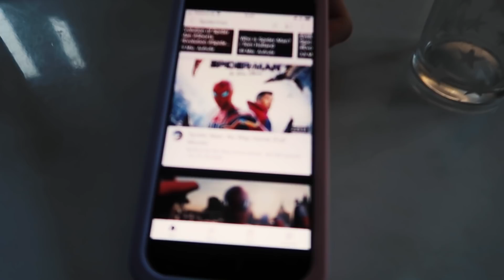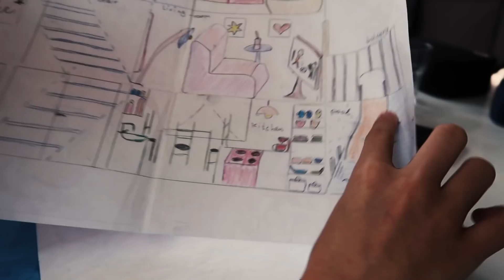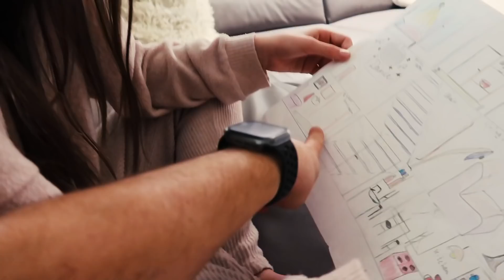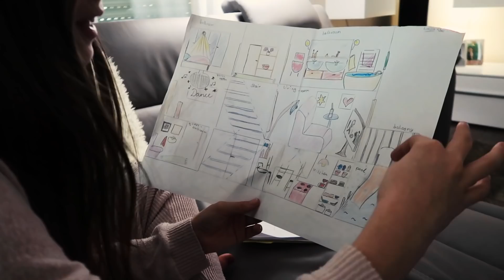MORGENROUTINE am SONNTAG ☀️ Lulu & Leon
So läuft bei uns der Sonntag-Morgen ab.

▶️▶️  Unsere Ausrüstung ◀️◀️
☞ 2. Vlog-Kamera
☞ 2. Stativ

Briefe oder Päckchen bitte an folgende Adresse senden:
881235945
Packstation 153
32427 Minden